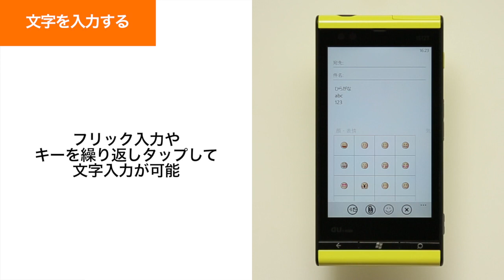【Windows Phone IS12T】文字を入力する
文字を入力する方法をご紹介します。